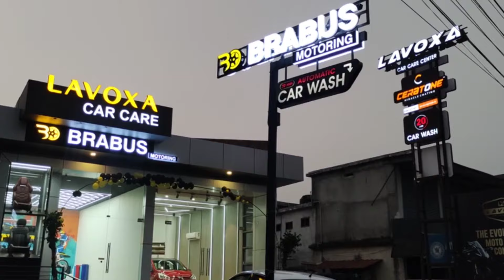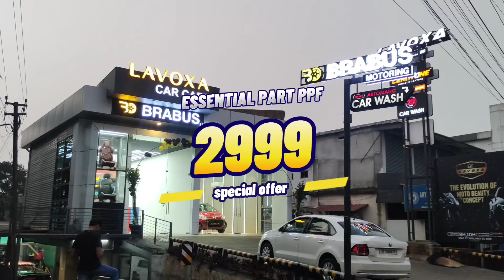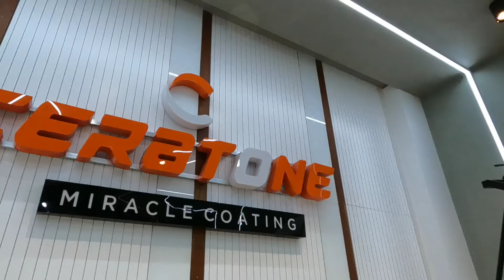വെറും 6999 രൂപക്ക് സെറാമിക് കോട്ടിങ് ചെയ്യാം 😱 | LAVOXA CAR CARE KOTTAKKAL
contact to LAVOXA CAR CARE
📍 Near gov.rajas school , Parambilangadi ,   kottakkal, malappuram